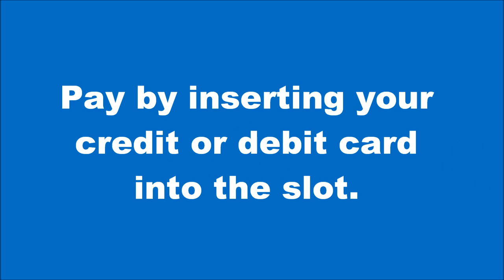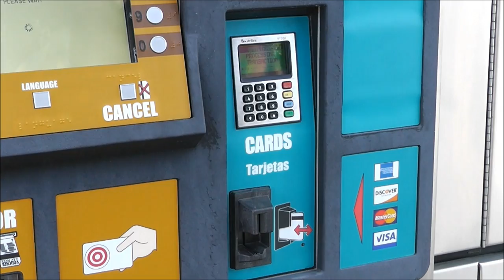How To Use Omni's Ticket Vending Machine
Purchase your bus pass at a ticket vending machine and use it on ANY Omnitrans fixed route-including sbX and OmniGo. Here's a quick tutorial on using Omni's ticket vending machines.